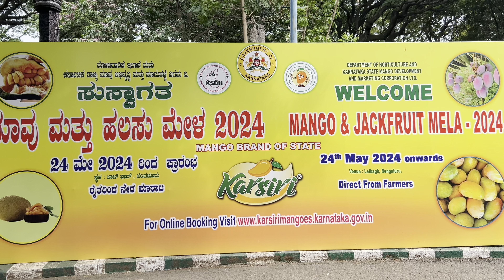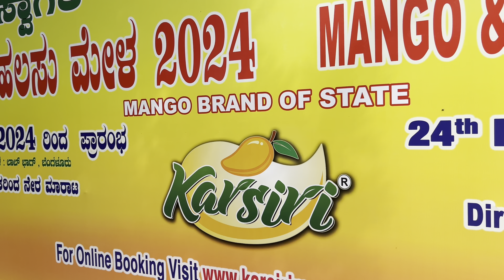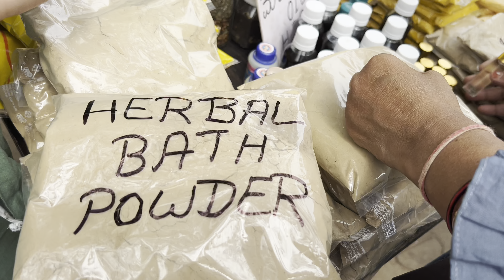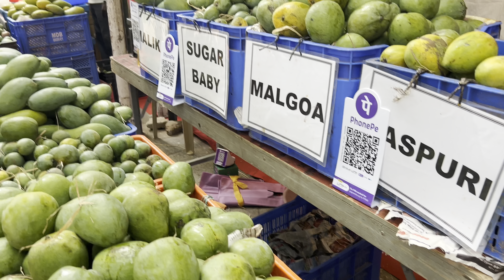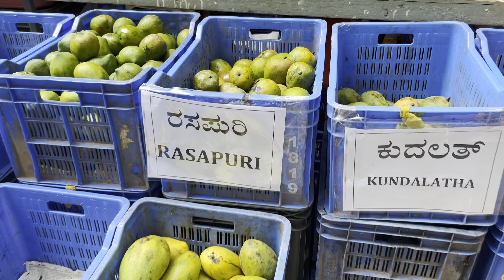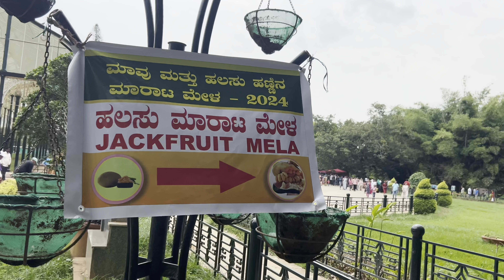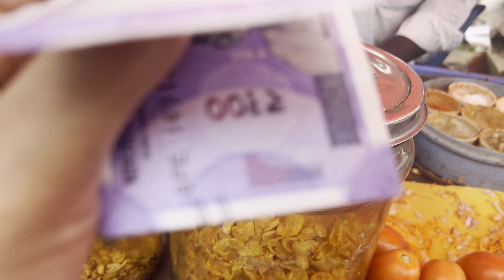Mango mela // Lalbagh //আজি আম,কঠালৰ মেলা চাব গলোঁ